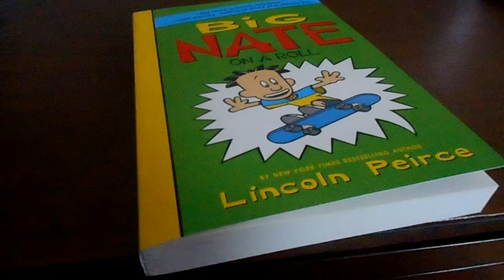JOHN IS STARTING A VLOG + SHOUTOUTS! - EPISODE 1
WELCOME TO JOHN'S VLOG SERIES. COME SEE SOME BEHIND THE SCENE FOOTAGE. ALSO, WE GIVE SOME SHOUTOUTS.